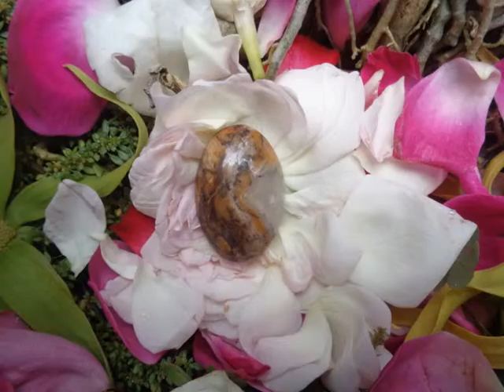Batu Mustika Ular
Batu Mustika Ular adalah sebuah mustika berkodam seekor ular naga besar dan ganas.Dengan sebuah ritual khusus dan sakral,Mustika Ular Bertuah kami selaraskan sehingga tidak berbahaya bagi yang menggunakanya,justru malah sebaliknya khodam dari Batu Mustika Ular akan membantu apa yang menjadi hajad anda akan segera terwujud Batu Mustika Ular memiliki banyak sekali fungsi /kegunaan dalam kehidupan,diantaranya adalah :
Sebagai sarana pembangkit power tenaga dalam
Untuk memperbesar aura kawibawaan
Sebagai pagar fisik dan ghaib bagi yang membawanya
Sebagai sarana belajar ilmu kanuragan dan kebatinan
Mempertajam indra ke 6 / mata batin
Sebagai sarana Terawangan
Semoga sarana yang kami berikan kepada anda dapat membantu anda dalam mencapai sebuah kesuksesan hidup dan kehidupan.Amin

Contact  Person :
(Dalam Negeri)   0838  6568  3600